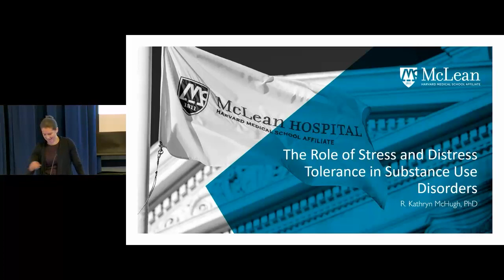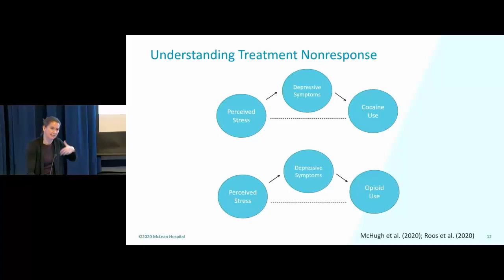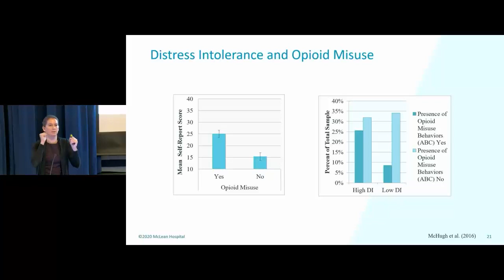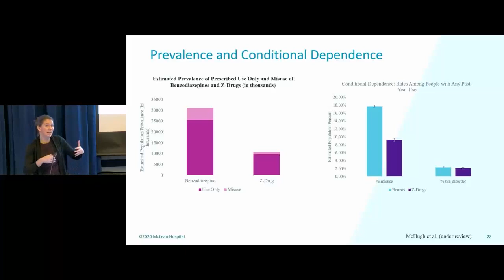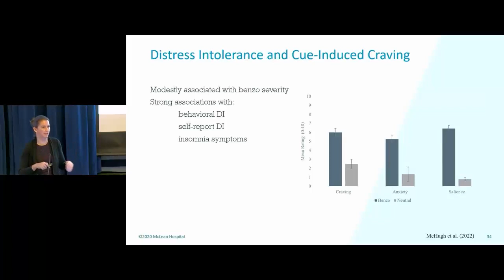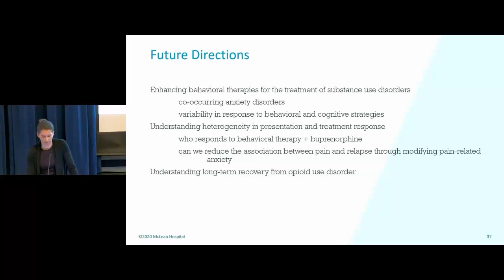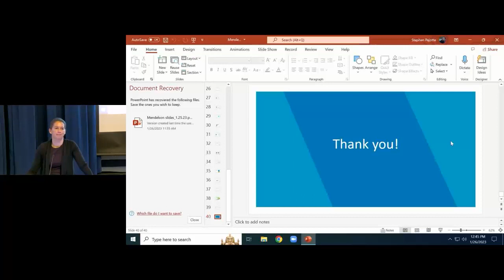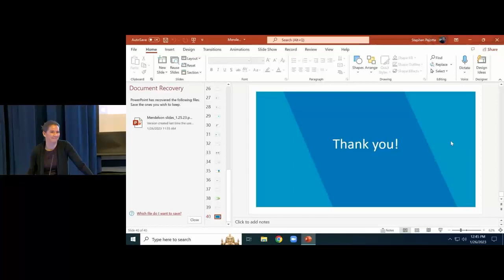The Role of Stress and Distress Tolerance in Substance Use Disorders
Presented by R. Kathryn McHugh, PhD, McLean Hospital – Jack H. Mendelson Memorial Research Award

Grand Rounds on January 26, 2023